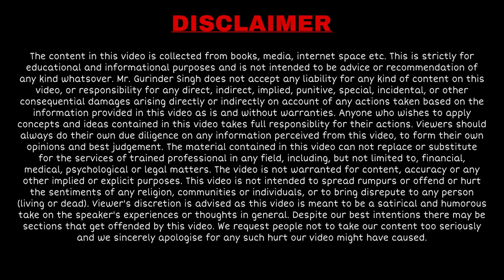KAMYAAB HONE KE LIYE PAGALPAN ZARURI HAI | By Gurinder Singh | Powerful Motivational Video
To be number one in any work, you require madness for winning. No one has ever been able to achieve great heights without the maddening urge to be the best at it.

Watch this powerful motivational video to get a deeper insight into why madness is an absolute necessity to achieve your goals.